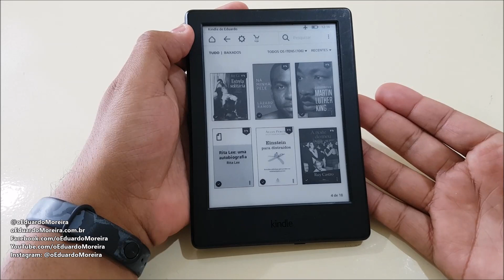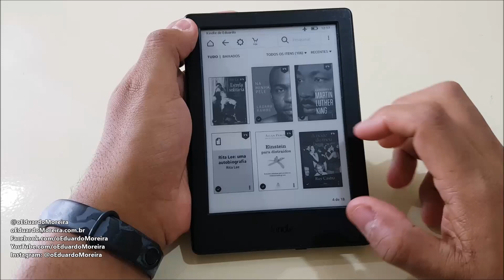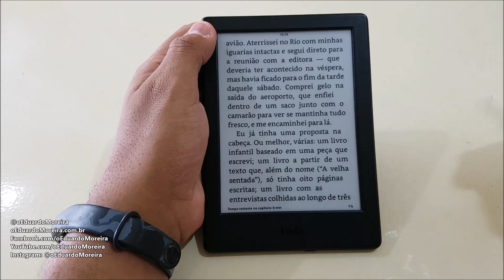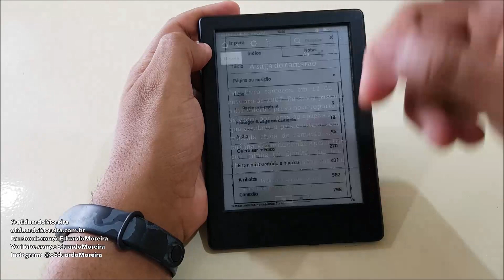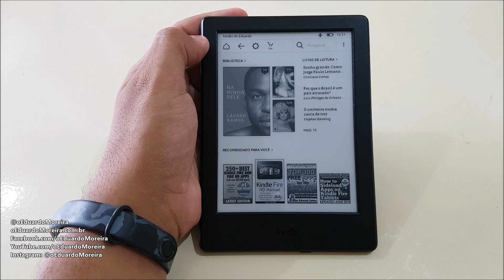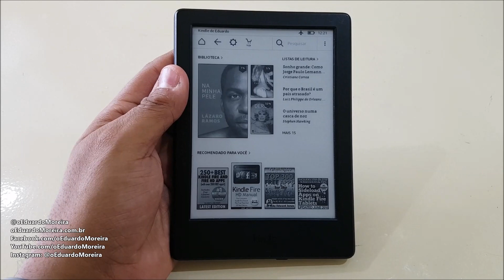Eu voltei para o Kindle (de oitava geração)